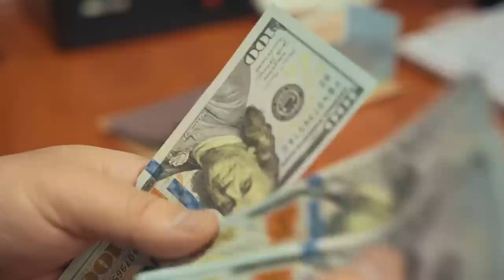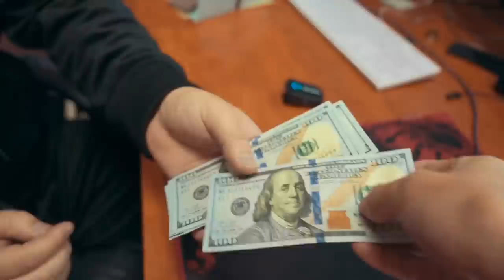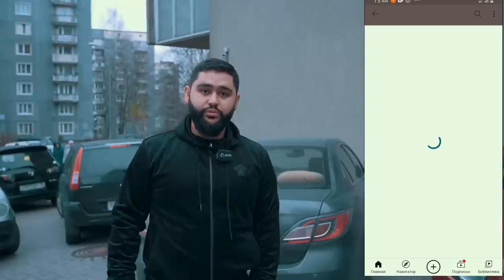1000$ SIZNIKI BO'LISHI MUMKIN OMAD